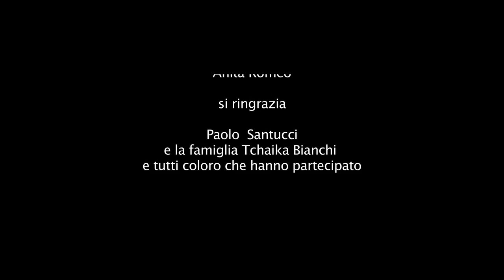la grande depressione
cortometraggio realizzato dalla scuola di cinema "immagina" Saggio finale della classe del Sabato.